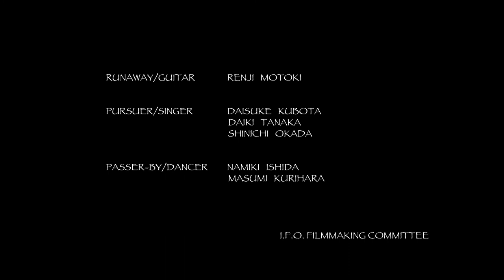Gunplugged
Runaway/Guitar  Renji Motoki
Pursuer/Singer  Daisuke Kubota/Daiki Tanaka/Shinichi Okada
Passer-by/Dancer  Nanami Ishida/Masumi Kurihara

Editor/Daisuke Kubota
Special Thanks/Unplugged